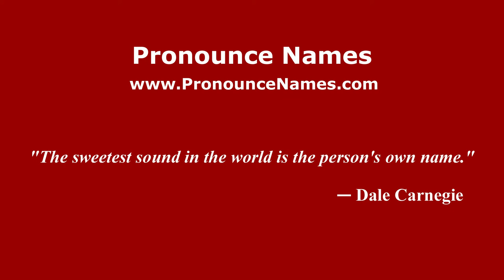How to pronounce Alice Carpanese (Italian/Italy) - PronounceNames.com